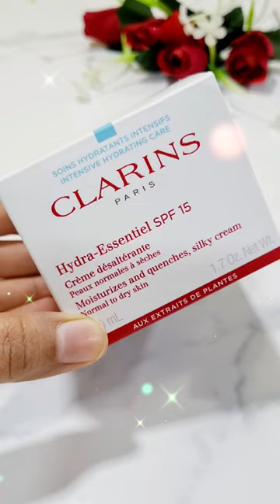Clarins Paris Hydra Essential SPF 15